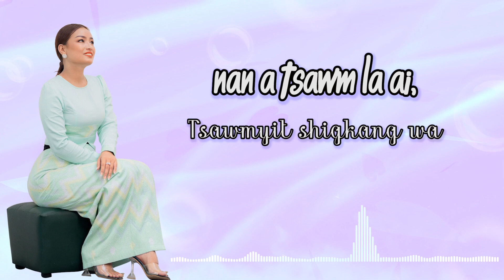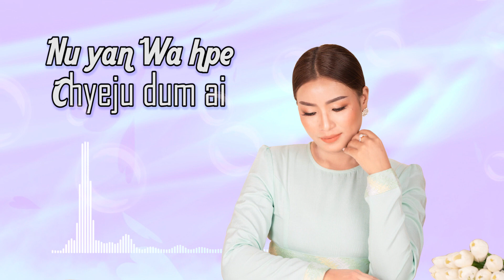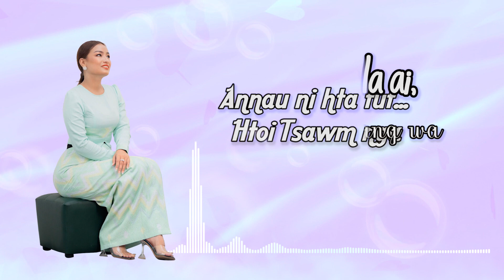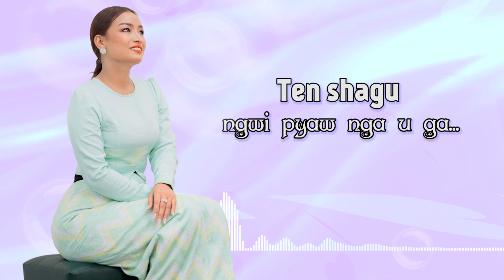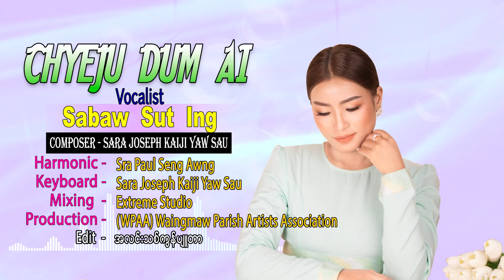Chyeju Dum Ai - Sabaw Sut Ing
💝 𝘾𝙝𝙮𝙚𝙟𝙪 𝘿𝙪𝙢 𝘼𝙞  💝

🎼 Kashalat - Sara Joseph Kaji Yaw Sau
🎤 Mahkawn - Sabaw Sut Ing
🎙 Harmony - Sara Paul Seng Awng
🎹 Keyboard - Sara Joseph Kaji Yaw Sau
🎛 Mixing - Extreme Studio
🎚 Production - Waingmaw Parish Artist Association
🖥 Edit - An Lin Tit Computer